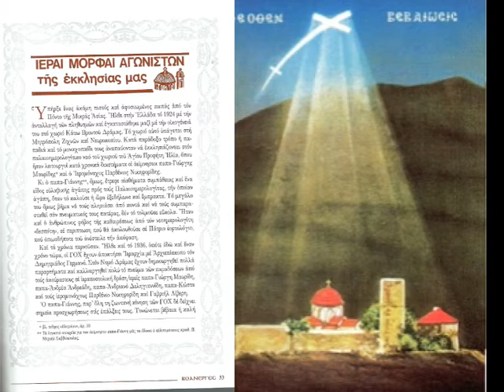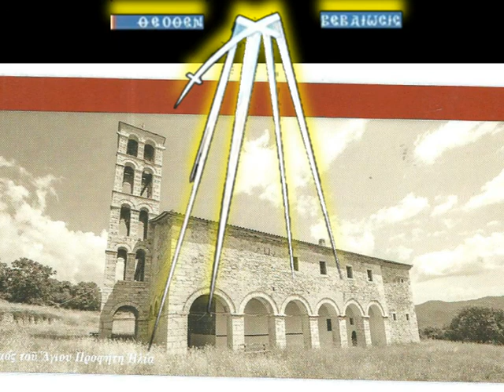18 ΠΑΠΑ ΓΙΑΝΝΗΣ ΠΑΠΑΛΟΥΔΗΣ 7 Τ 89